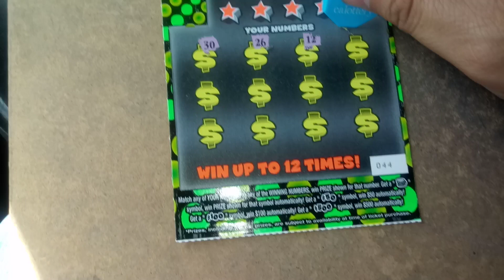4 wins 16 losses. #8430